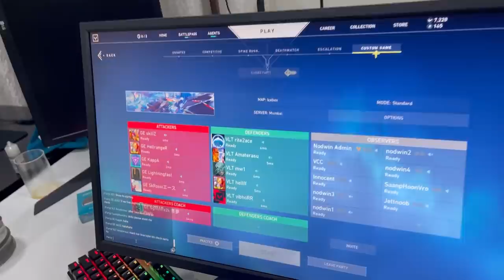Lucky Charm of VLT ? ft @8bitBinks69 | Celebration and Winning Moments at Bootcamp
Here are the winning moments and the  celebration that we did in bootcamp ! It was really an emotional moment for all of us after all the ups and downs!
My english isn't that good , so euphoria is the obvious one writing this description .

Chalo comment mai batana kaisa laga vlog!

And agla vlog kab ayga? KAL!

STREAMING PC:

Monitor : Acer GN246HL Bbid 24-inch 3D Gaming Display
Processor : Intel Core i5 7400 Processor
Graphics card : GEFORCE GTX 1060 6GB
Motherboard : MSI B250M PRO-VDH
KeyBoard : Zebronics MAX USB Mechanical keyboard
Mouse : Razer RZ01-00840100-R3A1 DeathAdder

GAMING PC :

Lenovo Y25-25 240Hz IPS Gaming Monitor
Cabinet : Coolermaster H 500P
Processor: AMD ryzen 7 3800X
MOTHERBOARD : ASUS PRIME X570-P
GRAPHIC CARD : INNO3D RTX 2070 SUPER 8GB
SMPS : COOLERMASTER WATT LITE 750W
HDD : 1TB BARRACUDA
SSD : SU800 M.2 512 GB
RAM : 32GB(16X2) DDR4 RIPJAS V 3600 MHz
COOLER : STOCK COOLER
KEYBOARD : HYPERX 10KEY LESS
MOUSE : RAZER DEATHADDER